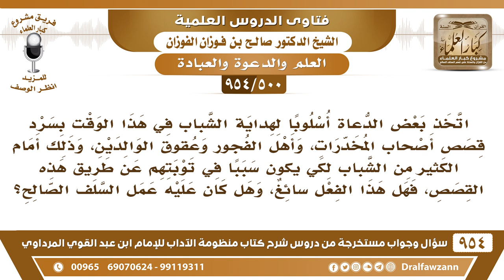[500 -954] ما رأيكم في بعض الدعاة الذين يكثرون من سرد قصص أصحاب المخدرات والفجور من أجل هداية الشباب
-[500 /954] السؤال: اتَّخذ بعضُ الدُّعاة أسلوبًا لهداية الشباب في هذا الوقت بسرد قصص أصحاب المُخدرات، وأهل الفجور وعقوق الوالدين، وذلك أمام الكثير من الشباب لكي يكون سببًا في توبتهم عن طريق هذه القصص، فهل هذا الفعل سائغ، وهل كان عليه عمل السلف الصالح؟
الجواب: أخشى أن يكون هذا من إشاعة الفاحشة، إذا ذكرت تعاطي المخدرات والأشياء هذه وعقوق الوالدين، يكفي تجيب النصوص في النهي عن عقوق الوالدين وفي الوعيد على ذلك، وتجيب الأدلة على تحريم المُسْكِرَات والوعيد عليها، والمُخدِّرات أشد من المسكرات، وأنه لا يجوز للإنسان أن يقتل نفسه، أو يتعاطى ما يضر بصحته، ﴿وَلا تُلْقُوا بِأَيْدِيكُمْ إِلَى التَّهْلُكَةِ﴾ [البقرة:195]. ﴿ وَلا تَقْتُلُوا أَنفُسَكُمْ إِنَّ اللَّهَ كَانَ بِكُمْ رَحِيمًا 29﴾ [النساء]، يكفي أنه يُجيب له الأدلة من الكتاب والسنة، دون أن يجيب له قصص، إما مختلقة وليست صحيحة، وإما أنَّها واقعة ويكون ذكرها من باب إفشاء المنكر.
للاشتراك في قناة الشيخ صالح الفوزان
سؤال وجواب من شرح منظومة الآداب ( 945 ) مقطع

للاستفسار والإقتراحات والدعم
رئيس الفريق
لمشروع كبار العلماء